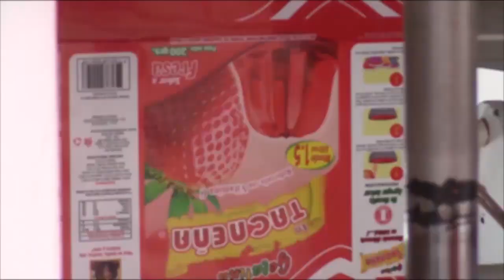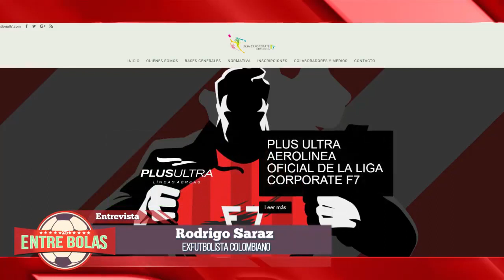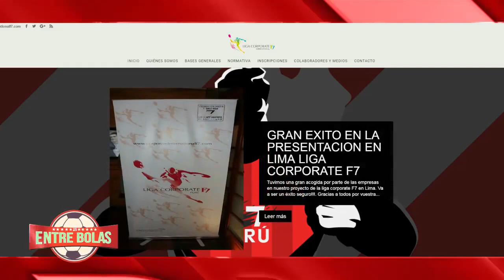Entrevista a Rodrigo Saraz, ex Jugador de Fùtbol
El ex jugador del Cienciano del Cuzco, campeòn de la Sudamericana y Recopa 2,003, nos habla sobre su presente, siempre ligado al fùtbol.